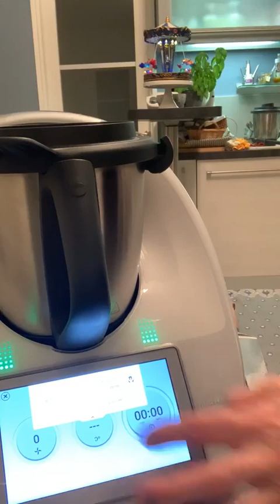Thermomix:Cookidoo:bûche chocolat glaçage rocher:Isabelle Puchault Thermomix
Rien de tel qu'une bûche faite maison pour partager au moment des fêtes de fin d'année!
Vous retrouverez dans mon live la technique du roulé et le glaçage rocher ainsi que des astuces pour utiliser votre Thermomix
Retrouvez moi sur mon groupe FB afin d'optimiser encore plus votre Thermomix